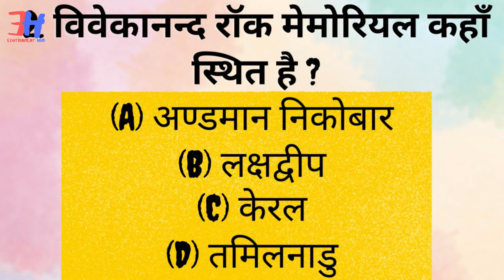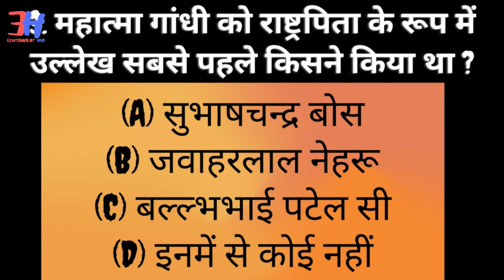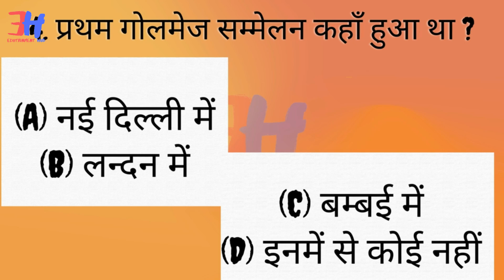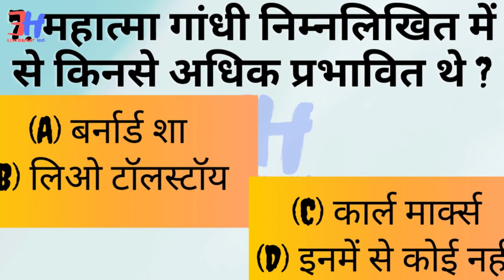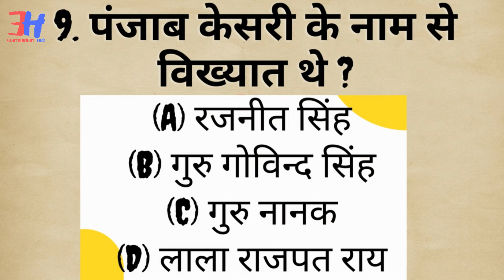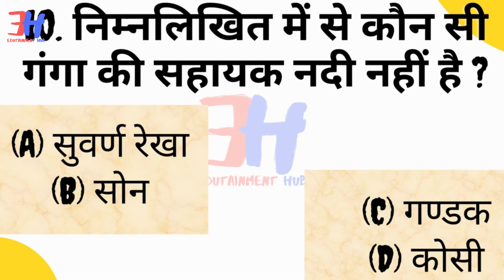G.K. QUESTION & ANSWER (16-AUG)